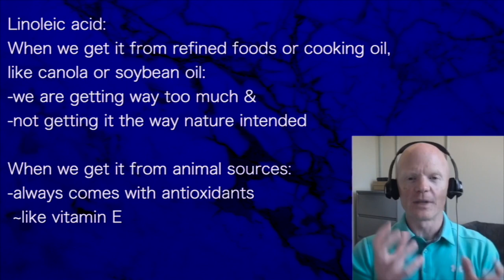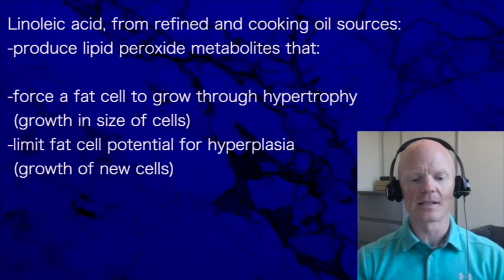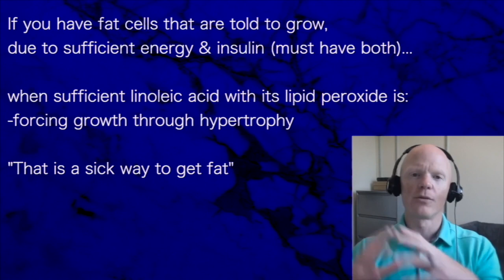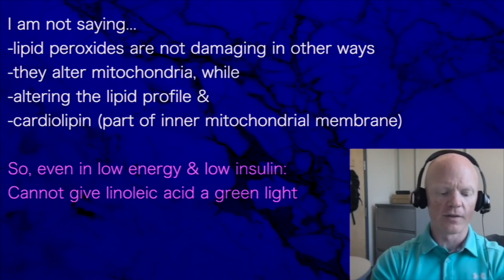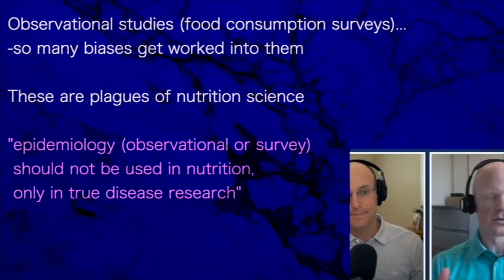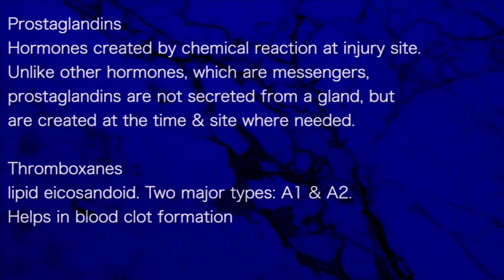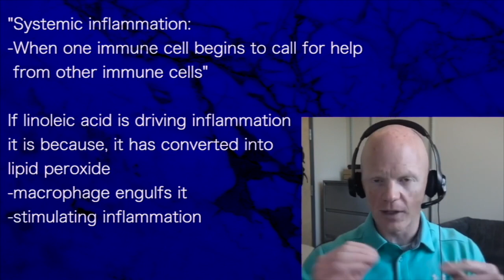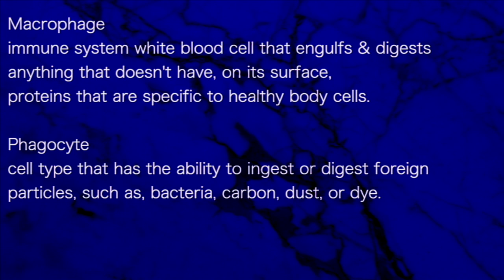BEN BIKMAN | FULL SET: key points! OMEGA 6 OILS: oxidize into LIPID PEROXIDE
presents episode 1259 | Dr Ben Bikman

This is a compilation of Dr Bikman’s short videos from

Dietdoctor.com
Hlthcode.com